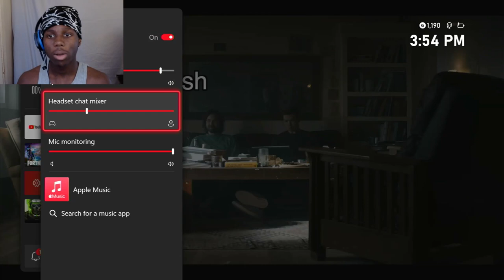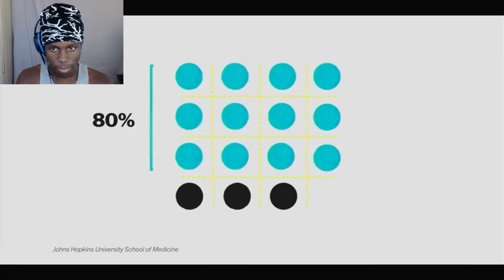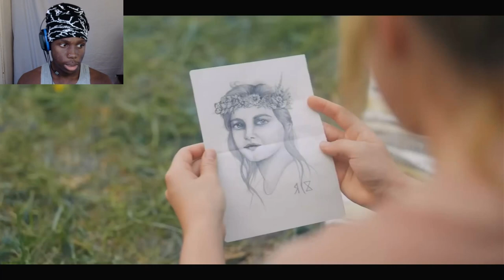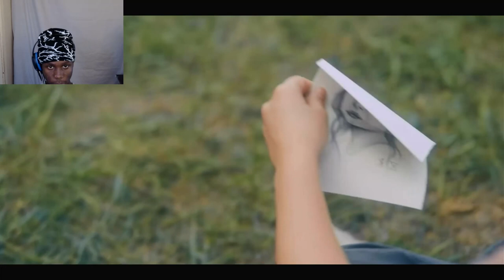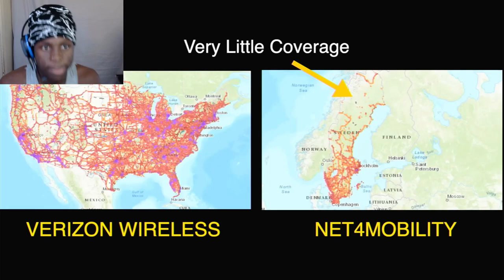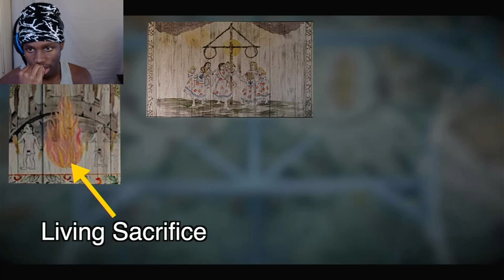NO WAY! HOW TO BEAT DEATH CULT IN "MIDSOMMAR"